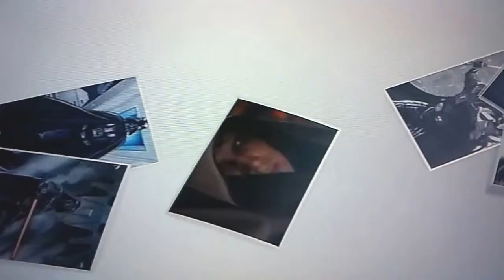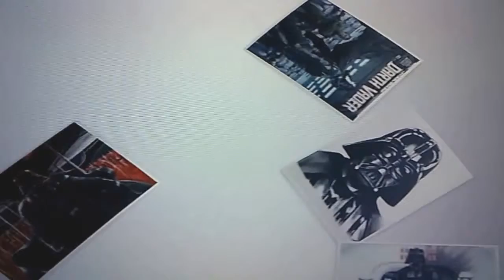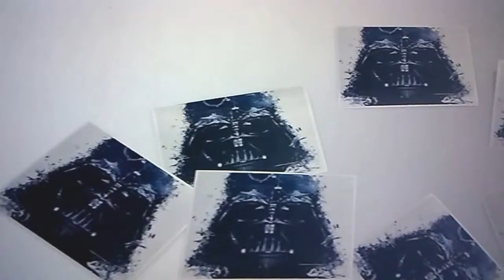StarWars BattleFront: Darth Vader - Gameplay Walker Assault/Supremecy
StarWars BattleFront: Darth Vader - Gameplay Walker Assault/Supremecy   (PLAYSTATION 4)